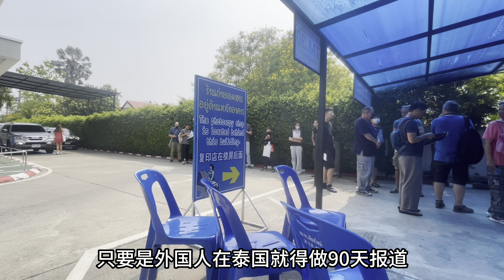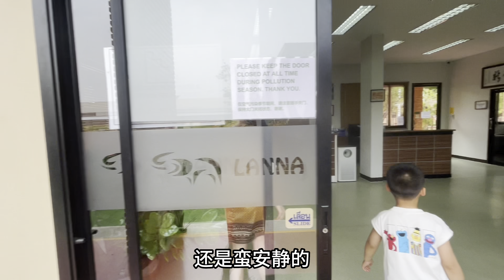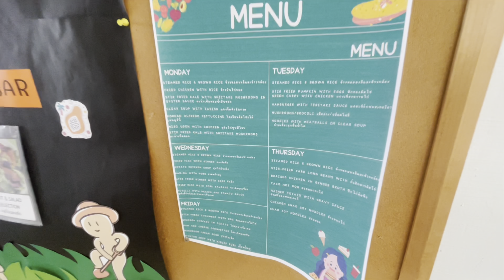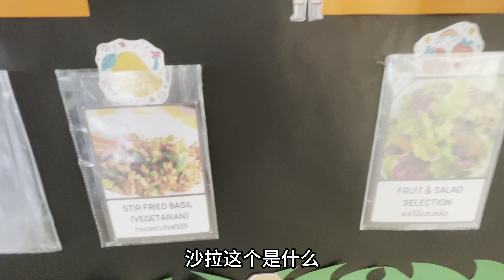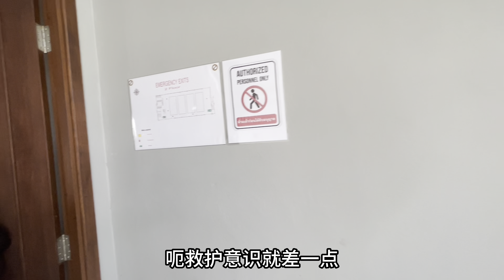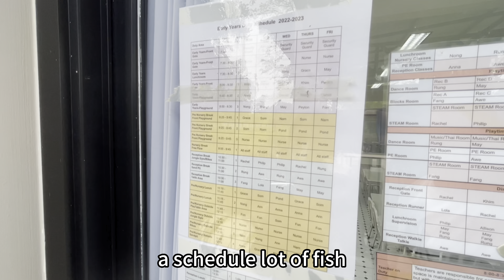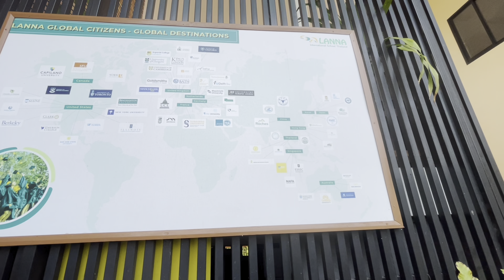泰留学：新到清迈陪读家庭，入读清迈最好的英制国际学校。